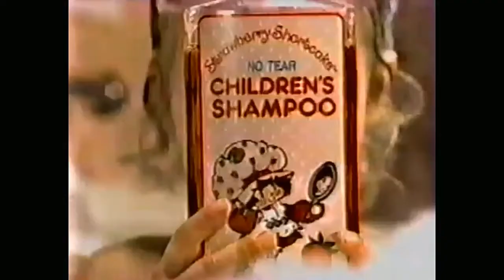The World of Strawberry Shortcake Children's Shampoo Commercial Retro Toys and Cartoons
The World of Strawberry Shortcake Children's Shampoo Commercial Digitally Enhanced Audio and Picture